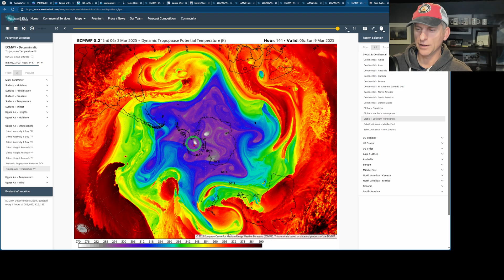World Wide Weather Watch Intro Video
A fun look at weather and interesting weather facts across planet Earth!

World Wide Weather Watch Into Video